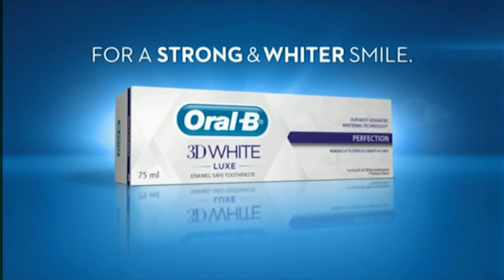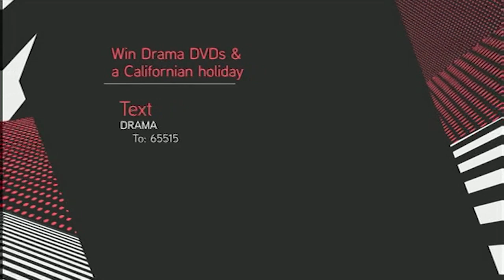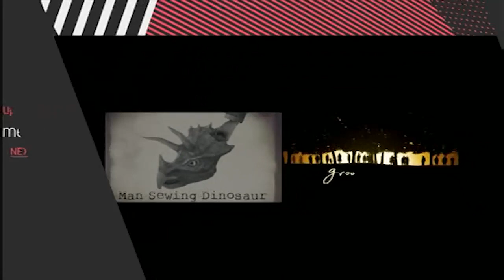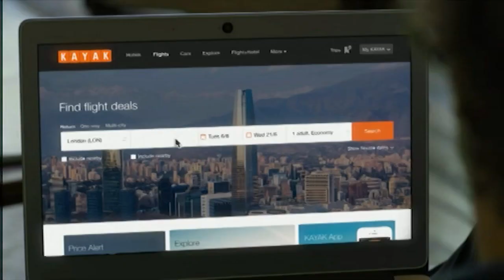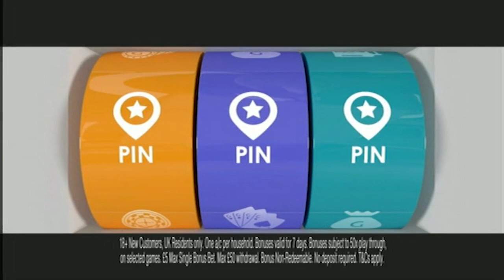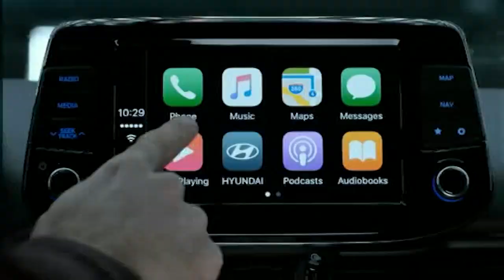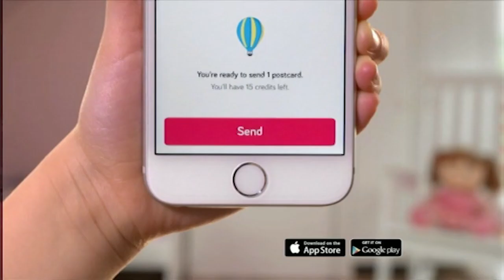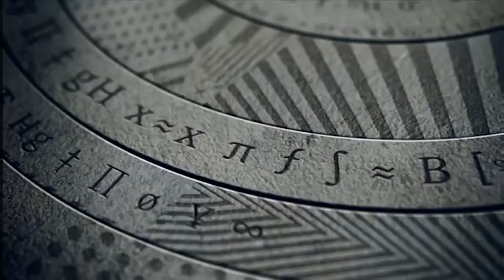5Star Continuity & Advert Breaks - Tuesday 7th March 2017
From the same day as when the Gumball episode The Uncle was released. That episode is, of course, the best episode to watch _today_ of all days if you ask me, since it is Mar10 Day!

Oh and also, this isn't just from the same day, but it's also from the exact same time too, as according to this forum thread - that episode of Gumball had premiered at 5pm EST, which is 10pm GMT accounting for time zone differences.

Recorded from 9pm to 12am on 07/03/2017